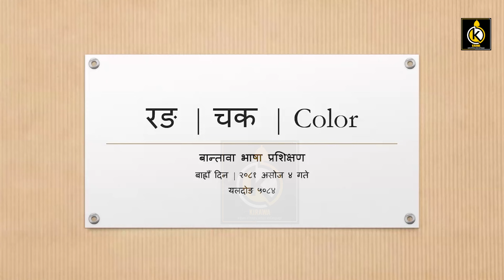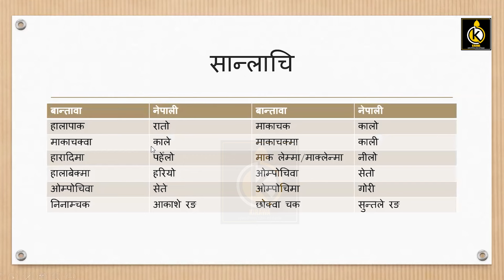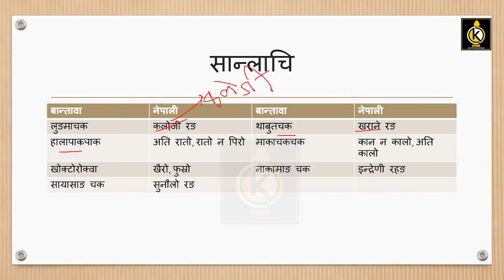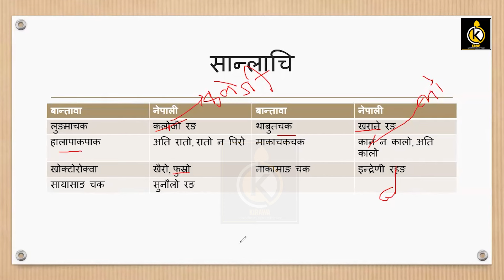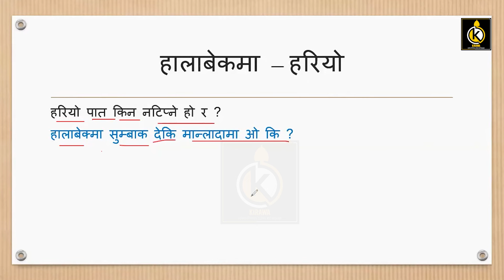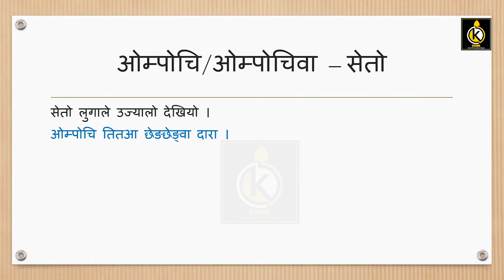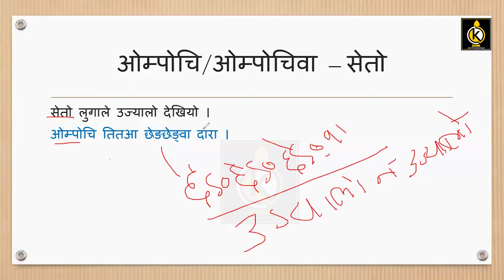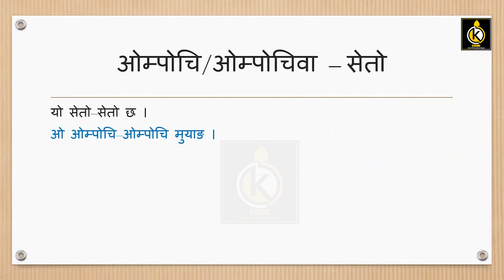बान्तावा भाषा बोलीचाली | रङहरू | Colors | भाषा प्रशिक्षण १२ | Kirawa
बान्तावा भाषा बोलीचाली | रङहरू | Colors | भाषा प्रशिक्षण १२
This is culture, history, identity, language and education related YouTube channel, Kirawa किरावा. Mostly, we create videos on Kiràwà/Kirat related subjects. We focus on culture, history, language of Kirawa किरावा.

Kiràwà is one of ethnic groups of Nepal. It is one of the species of Kiràt ethnic group. Kiràt has different species (Rai, Limbu, Yakkha, Sunuwar and so on). Specially, Kiràwà people are inhabitants of Eastern region of Nepal and Himalaya region of India. Now they are migrating to corners of the World. They have taken their language, ethnic culture and rituals too. Importantly, they have taken their national identity with them.

We think making videos on Kiràwà related subjects can add a brick to the wall of national identity. So, we never tire to create national identity.